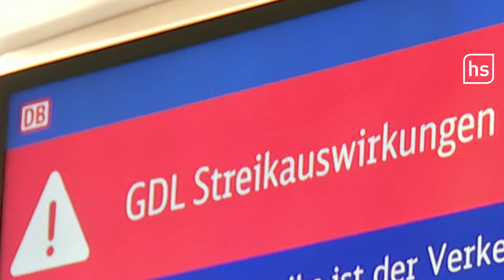Nächster GDL-Streik trifft tausende Bahnfahrer in Hessen | hessenschau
Die Lokführer befinden sich wieder im Arbeitskampf und legen hierzulande weite Teile des Schienenverkehrs lahm. Seit 2 Uhr am Donnerstagmorgen bestreikt die Gewerkschaft Deutscher Lokomotivführer (GDL) im Tarifkonflikt mit der Deutschen Bahn den Fern- und Regionalverkehr. Der 35-Stunden-Streik dauert bis Freitag, 13 Uhr.

Für die Kunden soll es während dieser Zeit laut Mitteilung der Bahn "ein Grundangebot" geben. U-Bahnen, Straßenbahnen und Busse sind vom Streik nicht betroffen, jedoch die zum Bahn-Konzern gehörigen S-Bahnen. Den Streik-Auftakt machte der Güterverkehr am Mittwochabend, am Donnerstag kam der Personenverkehr hinzu. Es ist der fünfte Ausstand in dem seit November laufenden Tarifstreit.